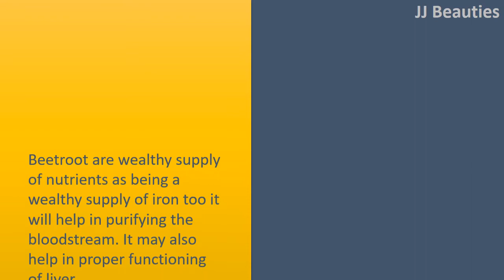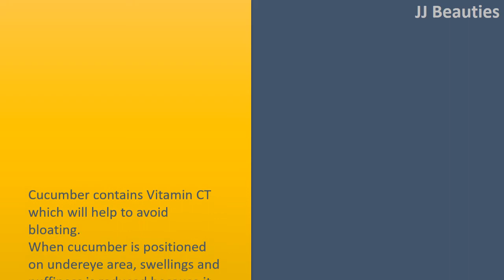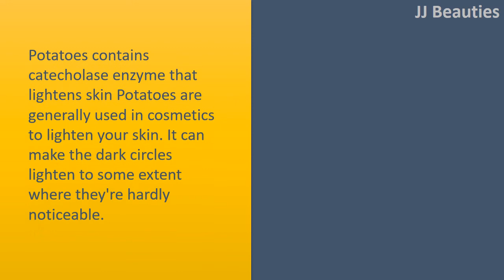Home Remedies For Under Eye Dark Circles - Beet Root and Gram Flour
Natural Home Remedies For Less Than Eye Dark circles.

Gram Flour.
Gram flour can be used since tradition for skin health due to its skin lightening qualities.
Take 2 table spoon of gram flour (besan) add pinch of turmeric, 1 teaspoon fresh lemon juice and couple of drops of rose water.
Combine them well.
Now apply this paste under your eyes and then leave it for 25 minutes.
If this will get dried: rub it lightly together with your hands after wash the face area.

Beet Root.
Beetroot are wealthy supply of nutrients as being a wealthy supply of iron too it will help in purifying the bloodstream. It may also help in proper functioning of liver.
As a result it is useful for stopping anemia in addition to malfunctioning of liver, both that handle undereye dark circles.
Drink a glass of beet root juice daily. It will help within the making the defense mechanisms strong and great for general wellbeing.

Cucumber.
Cucumber contains Vitamin CT which will help to avoid bloating.
When cucumber is positioned on undereye area, swellings and puffiness is reduced because it withdraws moisture from the skin. It's also useful to supply relaxation and coolness to eyes It's good astringent and cartridge and toner and reduces dark circles
Make thin slices of cucumber and placed it on eye.
Make certain it covers the undereye area too so chose circumference of sliced cucumber accordingly, or use the juice of cucumber with cotton balls under your eye area.
You may even Combine the juice of cucumber with potato juice and put it on underneath the eyes.

Potato.
Potatoes contains catecholase enzyme that lightens skin Potatoes are generally used in cosmetics to lighten your skin. It can make the dark circles lighten to some extent where they're hardly noticeable.
To use Potatoes being an undereye dark circles treatment, wash the potato and cut the skinny slices of potato Place these finely cut slices of potato under each eye and then leave it for half an hour.
If you're not confident with slices, you may also result in the puree of Potatoes Wash and peel the Potatoes after grind these questions grinder before you get thick consistent puree Spread this puree under your eye and then leave it for half an hour. Rinse the face area with water.